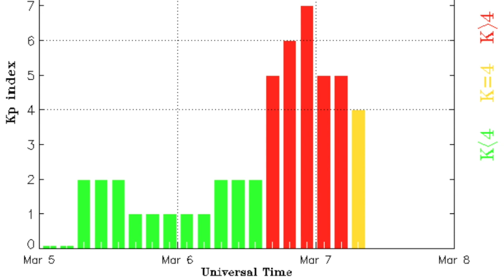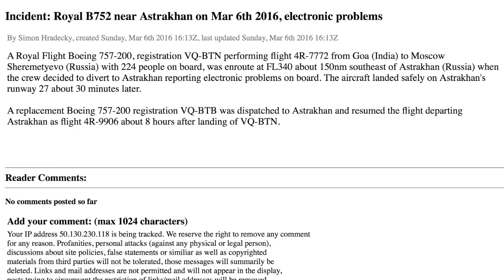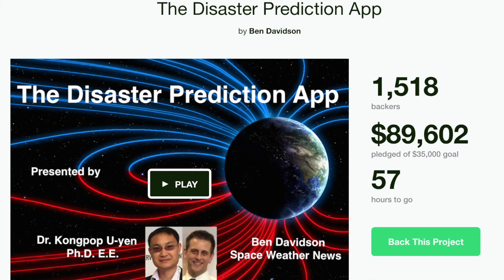Level 3 Magnetic Storm, Nuclear Station Fire | S0 News Mar.7.2016